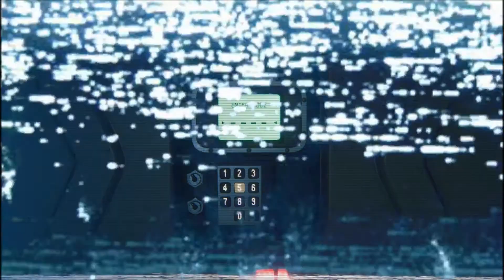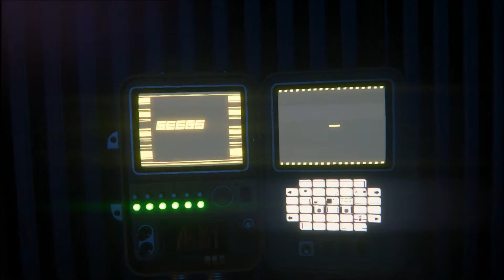It's Quiet...Too Quiet | Alien: Isolation | Episode 38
Hmmmmm something's fishy here...